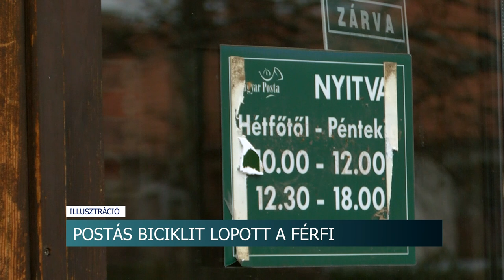Postás biciklit lopott a férfi - állítása szerint csak csak kölcsön vette kerékpárt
Postás biciklit lopott egy férfi Szekszárdon. A rendőröknek azt mondta a tolvaj, hogy csak kölcsön vette a nagyjából 600 ezer forint értékű kerékpárt.